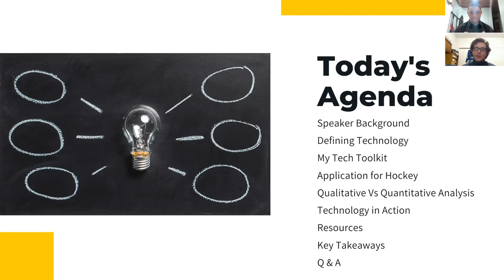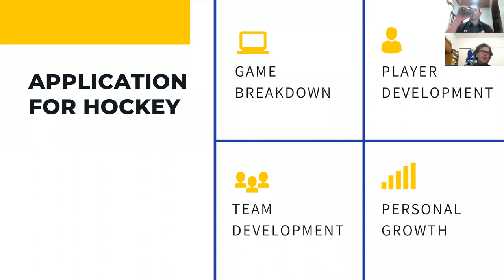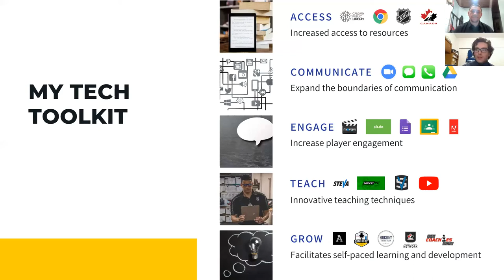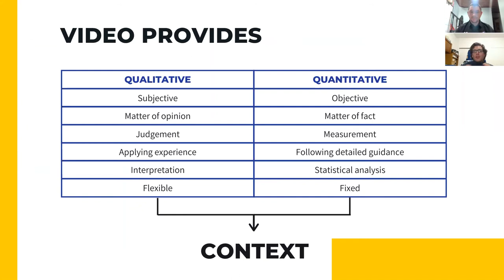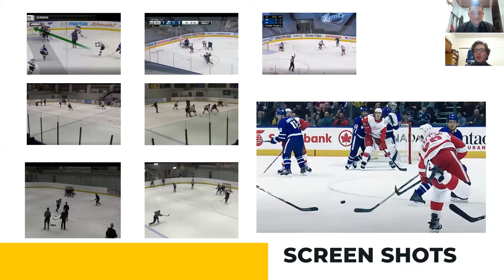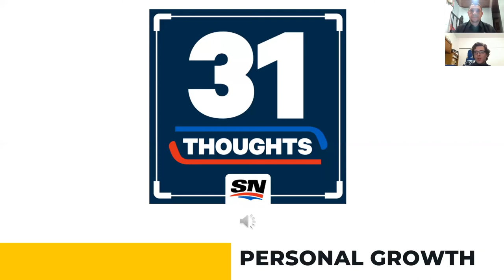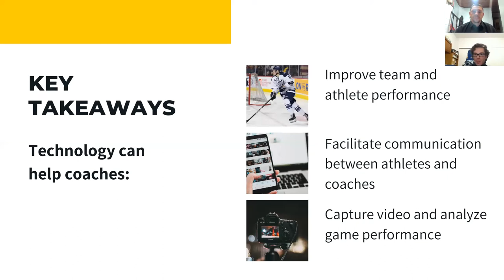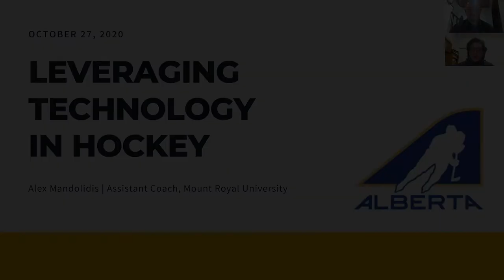Leveraging Technology in Hockey – Alex Mandolidis (Winnipeg Blues)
Hockey Alberta